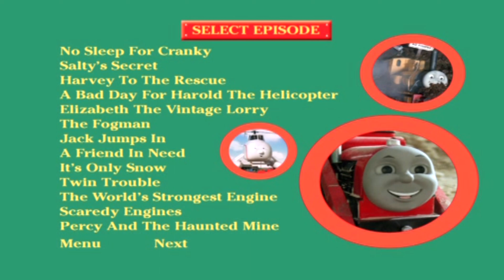Thomas And Friends Series 6 2009 AUS DVD MENU